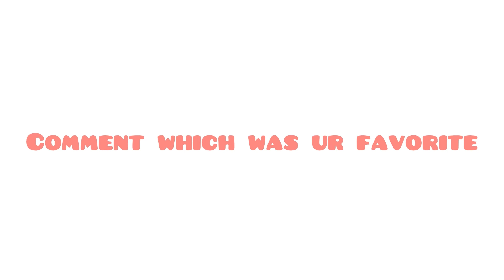The paintings I have made